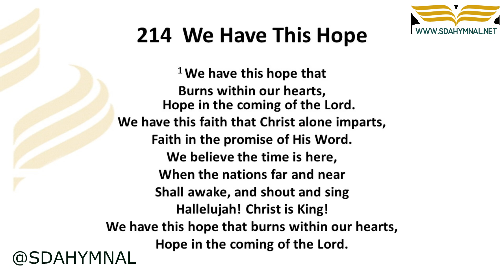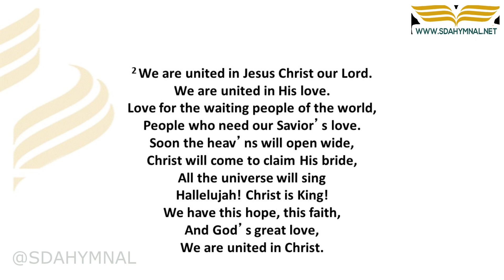We Have This Hope Hymn Instrumental With Lyrics | SDA HYMNAL 214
"Unwavering Faith in Christ's Return | We Have This Hope - Instrumental With Lyrics | SDA HYMNAL 214"

🔗 RESOURCES:

About the Hymn:

"We Have This Hope" is a hymn that stands as a beacon of steadfast faith, illuminating the unshakable belief in Christ's Second Coming. With powerful lyrics and a melody that is both inspiring and comforting, it reminds believers of the hope they have in Jesus.

Authorship and Composition:
The hymn was penned and composed by Wayne Hooper. Born on July 4, 1920, in Little Rock, Arkansas, Wayne's contributions to Christian music have been profound. His journey in music saw him sing as a baritone with the King’s Quartet for 18 years and arrange compositions for the group for over three decades. A versatile talent, Wayne also taught music at the Portland Academy, Oregon, and Union College, Lincoln, Nebraska. His dedication saw him serve as the musical director of the "Voice of Prophecy" broadcast, engage in arranging for Chapel Records, and contribute significantly as the musical co-editor of the 1985 Seventh-day Adventist hymnal. In recognition of his immense contributions to music, both Andrews and La Sierra Universities awarded him honorary doctor of music degrees. Wayne passed away on February 28, 2007, in Thousand Oaks, California.

Engage & Connect:
Immerse yourself in the profound assurance this hymn offers. As you listen, let the hope of Christ's return be rekindled within you.